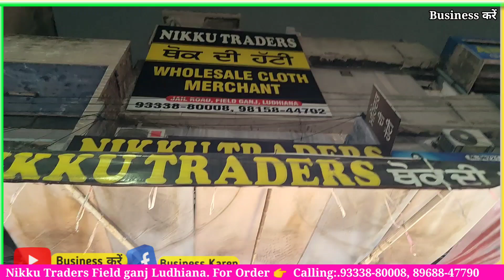700-800 वाला सूट खरीदें ₹450 में | डिजाइनर सूट का सेल में धमाकेदार सेल सिंगल डबल भी मिलेगा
700-800 वाला सूट खरीदें ₹450 में | डिजाइनर सूट का सेल में धमाकेदार सेल सिंगल डबल भी मिलेगा